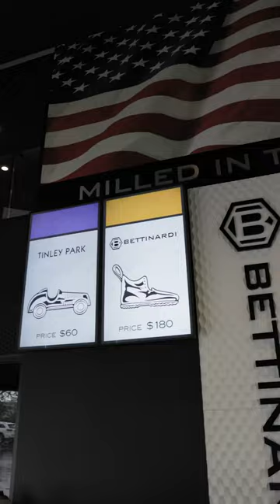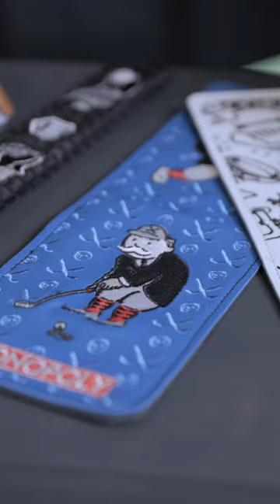MR. MONOPOLY Visits Bettinardi's Studio B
In conjunction with Hasbro, Bettinardi Golf is collaborating with one of America’s most iconic board games, Monopoly, which will combine Bettinardi’s superior American craftsmanship in golf with the beloved Mr. Monopoly, along with the timeless icons from the game.

The assortment will feature a wide range of products that will launch online over the course of three days and include putters, wedges, headcovers, metal accessories, bags, and apparel, as well as the first-ever Monopoly board game machined entirely from one piece of metal.

“Playing Monopoly with my family was an absolute staple growing up in the Bettinardi household, like many kids around the country. It’s all about nostalgia, and I really wanted to bring Monopoly’s iconic designs and branding, with the fun factor of what we do at The Hive to not only our customers but Monopoly’s fanatical customer base as well,” said Sam Bettinardi, President of Bettinardi Golf. “The iconic game pieces, colorways, and characters, along with our own beloved Bettinardi icons, made the design process exciting, but also endless with the amount of fun we had designing this amazing release.”

"At Hasbro, we bring our brands to life through compelling, diverse partnerships to create the world's best play and entertainment experiences, which is why we’re thrilled to partner with Bettinardi to introduce Monopoly to a whole new audience,” said Casey Collins, Head of Licensed Consumer Products & Business Development at Hasbro. “Monopoly is enjoyed by more than 1 billion players across the globe with fans being able to engage with the brand through many different avenues, and now upping their golf style and game with Bettinardi!”

Additionally, Bettinardi Golf plans to pay homage to the game itself by including a “Game of Chance” purchasing opportunity in which customers can test their luck to receive a myriad of strikingly designed products.

This limited-edition collaboration will be launched across three days beginning on Tuesday, August 23rd at 10 a.m. CST, with additional launches on Wednesday, August 24th, and Thursday, August 25th, both at 10 a.m. CST. Each launch day will present new items available for purchase and all three launches will be available exclusively in the Hive Early token-gated access will be available for Bee Keeper Society NFT holders.